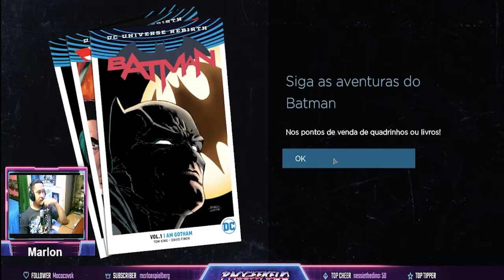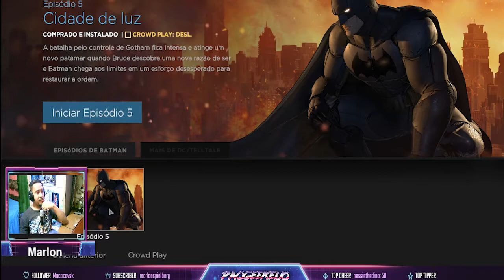[Walkthrough] Batman - The Telltale Series - Episódio 4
Para entrar no clima de um dos maiores lançamentos do ano para os fãs de quadrinhos, começamos a jogar esse jogo em live. Vem conferir e acompanhar com o Marlon.

Tivemos um problema na live e perdemos o Episódio 3. Porém o Marlon fez um resumo antes sobre o que rolou por lá.

Quer saber mais sobre a gente?

→  Ouça o nosso podcast! Sai toda sexta-feira nos principiais agregadores do iOS, Android e no nosso site!

Apresentação: Marlon

Contate a gente!